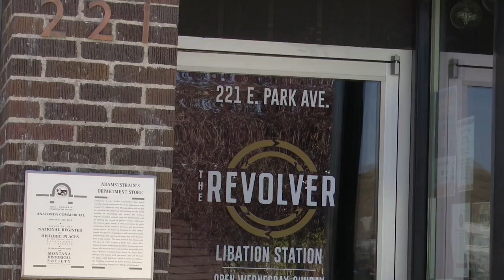New group wants to bring professional theater to Anaconda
Vetter is starting the Anaconda Ensemble Theatre which will bring more adult-oriented productions featuring Montana actors and Montana playwrights.